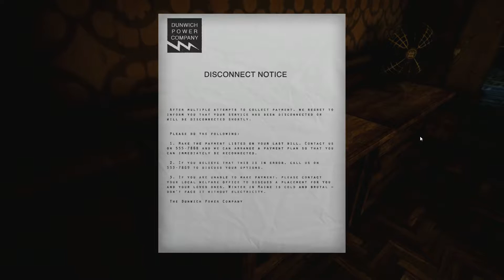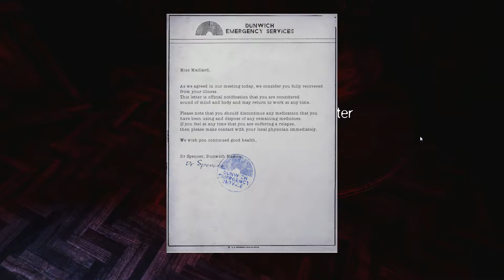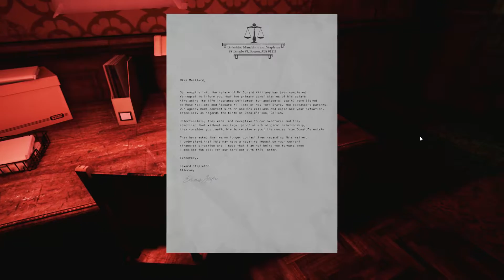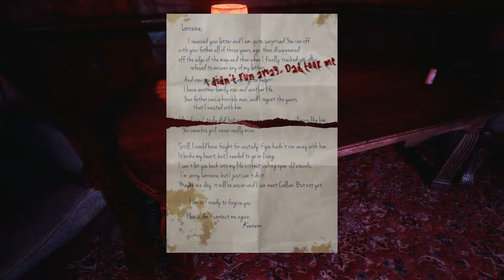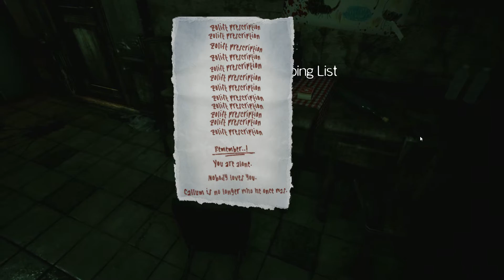Vortex Plays: The Park - Steam - Part 6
Part 6 of my let's play on the Steam version of The Park.